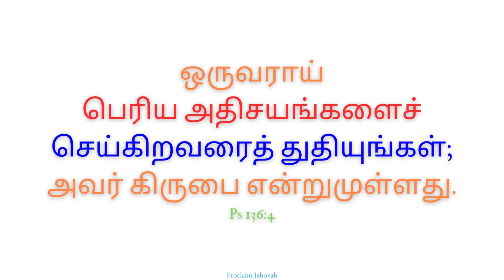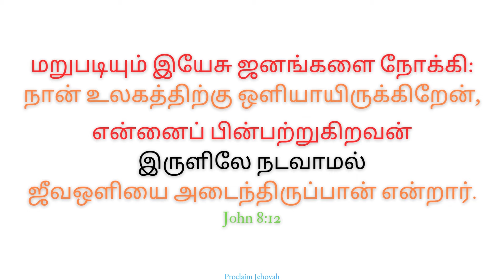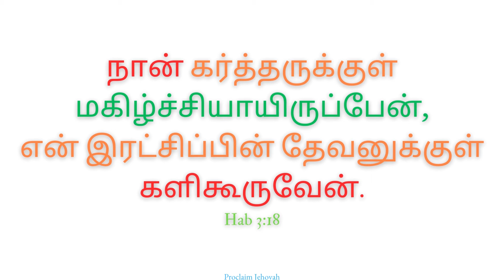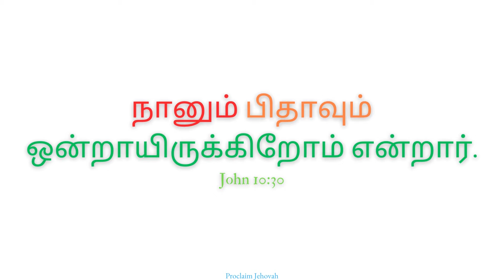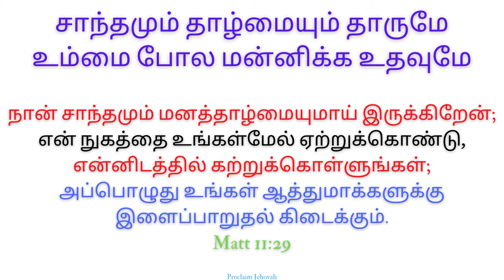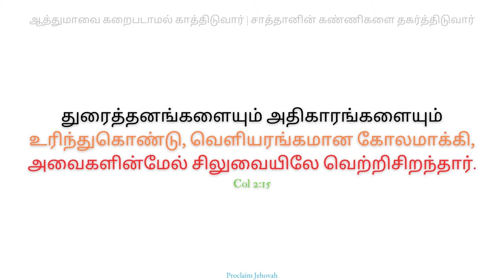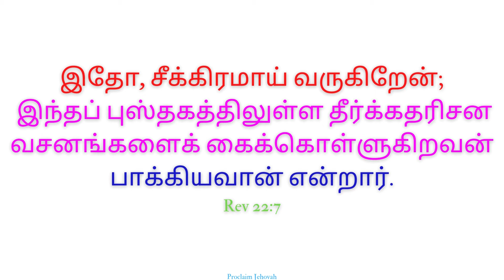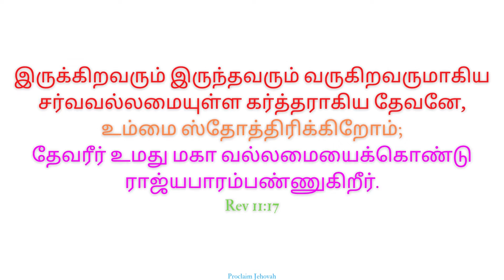Worship Songs | Jesus Redeems | Bible Verse Song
உம்முடைய வசனம் என் கால்களுக்குத் தீபமும், என் பாதைக்கு வெளிச்சமுமாயிருக்கிறது. ~ Psalm 119:105

கட்டளையே விளக்கு, வேதமே வெளிச்சம், போதகசிட்சையே ஜீவவழி. ~ Proverbs 6:23

Worship Songs | Jesus Redeems
1) உன்னை அதிசயம் காணச் செய்வேன் 00:00
2) உம்மை அல்லாமல் 06:35
3) உம்மை போல மாறனுமே 12:48
4) காத்திடுவார் 18:58
5) ஆயத்தமா ! 25:21